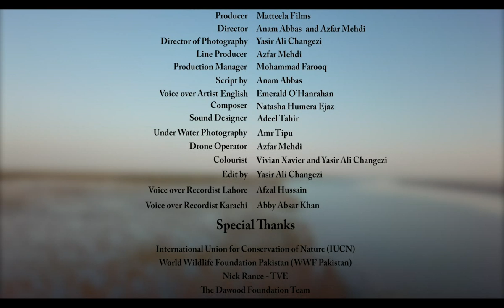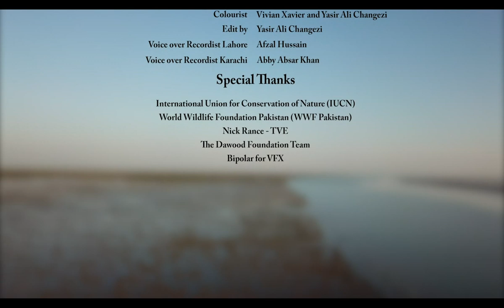The Wonders of Mangroves | SAMAA TV | 23 September 2019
Mangrove forests are among the most unique and biodiverse ecosystems in the world. Growing in pockets along the coast of Pakistan, where freshwater and saltwater meet, they are home to species big and small while also supporting large communities of Pakistanis. Prepare to be amazed by the wonders of mangroves!